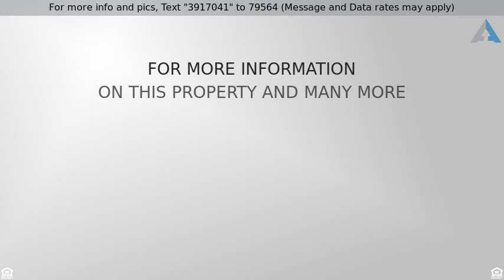Priced at $390,000 - 14674 Williams Street, Thornton, CO 80602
Rare opportunity to buy a Quail Valley ranch on a

Rare opportunity to buy a Quail Valley ranch on a cul de sac across from open space! If real estate is all about location, location, location, then this is it! Enjoy a quiet street with huge views & stone’s throw proximity to one of the local parks in Quail Valley. This ranch features a modern, open floor plan w/vaulted ceilings connecting the spacious kitchen & family room. Office space on main floor is ideal for working from home or a room to welcome guests. Enjoy the mostly finished basement with an additional bathroom, & 2 bedrooms + storage area which can be finished to your needs. This location is also close to everything you want on the North end including the new schools!  Enjoy the backyard in the summer shade. Concrete patio & walkway, shed, garden areas, sprinklers & shed make for a perfect outdoor space! West-facing. This home’s been impeccably maintained/cared for & the newer SS appliances, interior/exterior paint, carpet & hot water heater—make this a worry-free purchase!